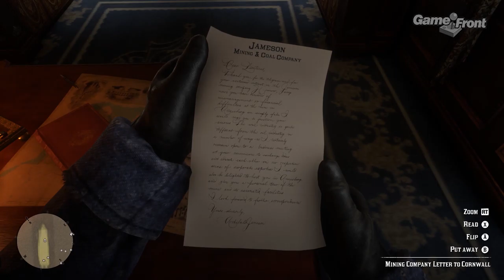THE GREAT TRAIN ROBBERY! - James Plays Red Dead Redemption 2 - Part 4